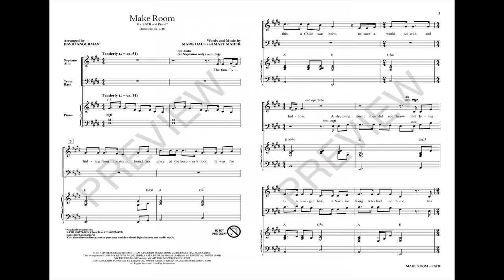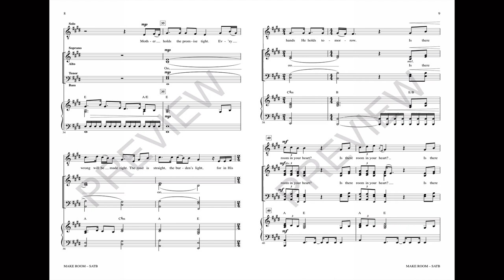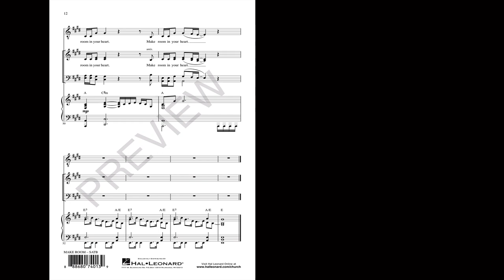MAKE ROOM (SATB Choir) - Mark Hall/Matt Maher - arr. David Angerman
A truly fascinating approach to the Christmas message is contained in this contemporary song! The focus is on the listener's response to the deeper lessons in the narrative. With the phrase “Is there room in your heart,” the writers draw the connection between the Holy Family's experience and our own. Solo-driven with well-constructed vocal “orchestrations” for support, the chorus is memorable in its deep sonorous harmonies that resonate with a purity of sound and purpose. A modern marvel!

Available for SATB with optional ChoirTrax CD.